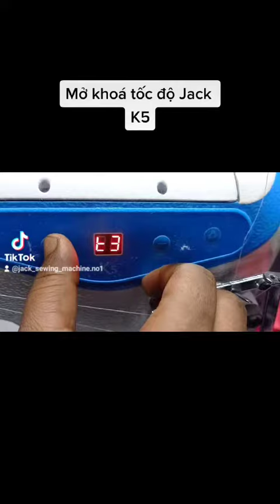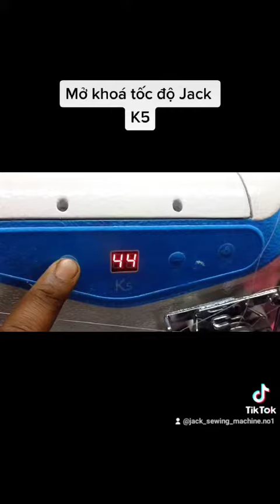Mở khoá tốc độ jack K5| Unlock speed on jack k5